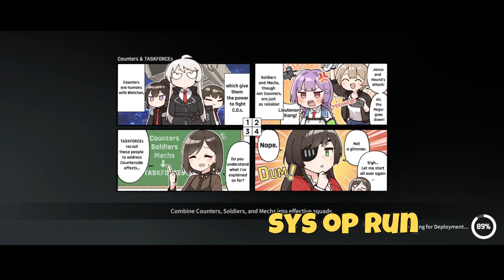Inhibitor 190 One Shot Guide!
Momo is STILL the best Demon Lord

~~Contents~~
0:00 Gearing
0:25 Momo team
2:35 Momo run
4:56 SysOp team
5:59 SysOp Run
8:25 Closing